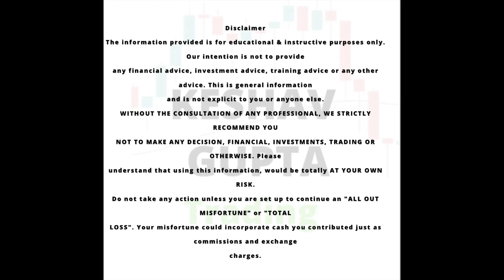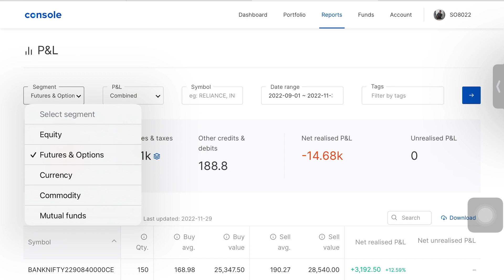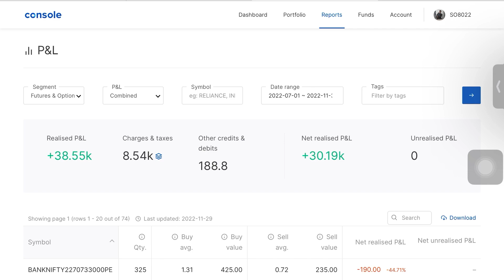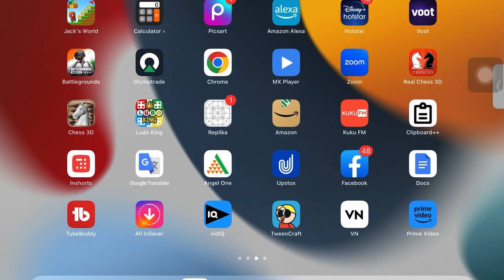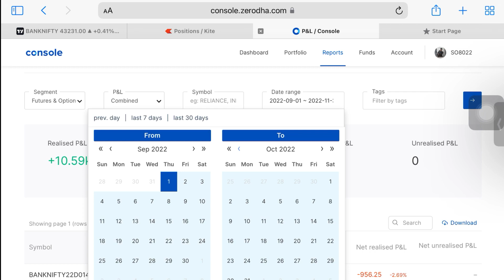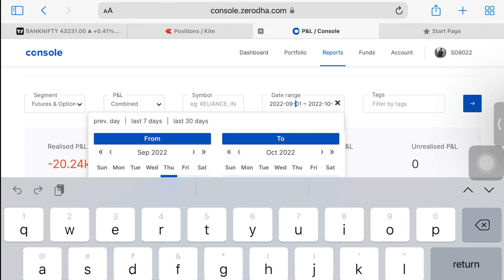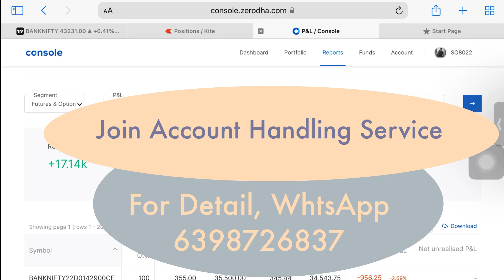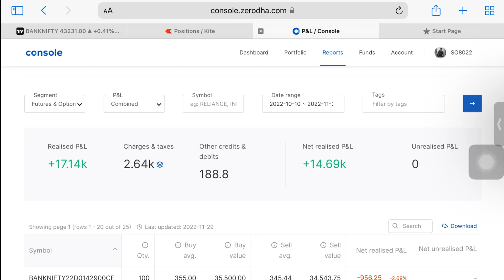Profit and Loss statement | Nov 2022 | Trader Motivation | Full time trading | Keshav Gupta Trading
Subject -  This statement has been given only to motivate you, from this you will learn that if you have complete faith in your education and skills, then you can achieve anything in the world.

Become a member of “Keshav Gupta Trading Youtube Family”  and if you are hardworking then I assure you that you will definitely become a “Successful Profitable Trader”.

Other Social Media Platforms Links for More Knowledge & More interaction with Keshav Gupta

Open Trading and Demat Account by our Links-

About “KESHAV GUPTA TRADING”

I’m Keshav Gupta. I'm the owner of “Keshav Gupta Trading”. We look forward to teaching you “Every
Concept of Trading”, that's why we show you by doing Analysis, Live Trading, Trading Concepts and give you the right information every day. I struggled a lot in my initial time because from 2016 to 2019 the knowledge of trading in share market was very less due to which I did a lot of loss but with time I learned and today I am a full time profitable trader and  My main motive is to give proper information to the people, which I could not get at one time, I have come to form a big family by joining all the traders, I hope you will also be a part of this family of mine and cooperate. You can watch our video daily to get Share market Knowledge and Trading Technicals. You can also ask me in detail about anything and I will be happy to share Education with you. We have only one WhatsApp Number which is given in Description.

 Once again and say that our contact communication with People is Best, which is our strength.

All the contents over here are for Education Purpose only. We gave Investment or Trading advice only for education purposes. There is “No Guarantee” of  the Accuracy of any information provided.

IMPORTANT EDUCATIONAL VIDEO’s LINKS

Your Query Solved -:
1. Profit and loss statement
2. Everyday money
3. Live Trading
4. P&l statement
5. Bank Nifty Prediction
6. Smart money tactics
7. Full time trading
8. Income statement
9. Options trading live
10. keshav gupta trading
11. Fearless trading
12. Trader motivation
13. How to control trading psychology
14. Day trading
15. Trading Psychology
16. Options Trading
17. Trading Strategies for Beginners
18. Make Money Online 2022
19. Financial Education